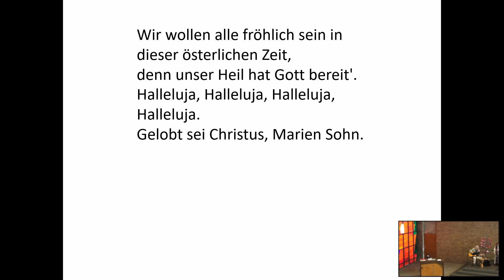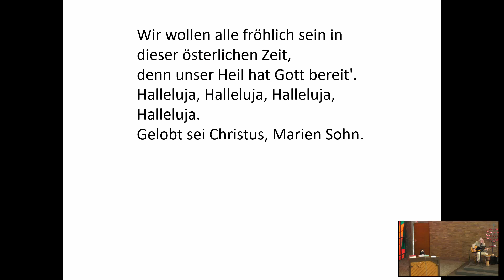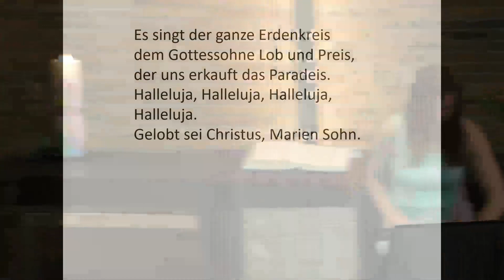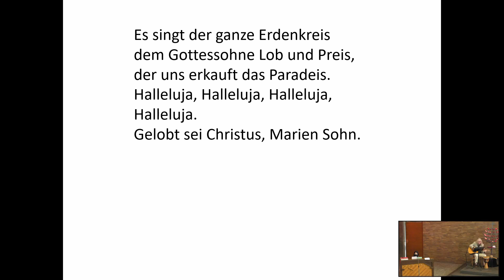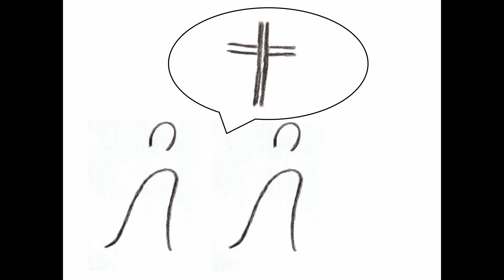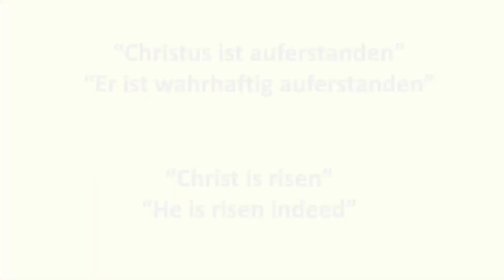Familiengottesdienst zum Ostersonntag 04. April 2021